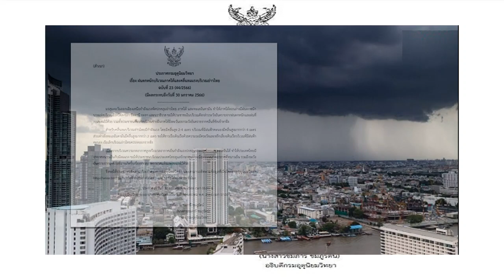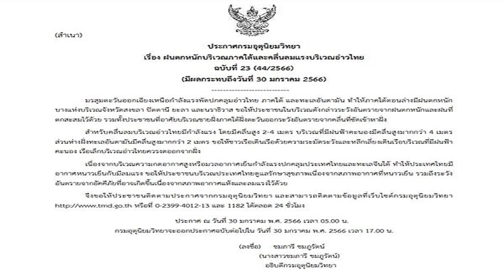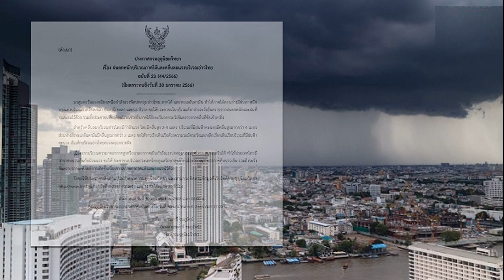กรมอุตุฯ ประกาศฉบับ23 เตือนมรสุม ฝนถล่ม 4จว โดนเต็มๆ คลื่นลมแรง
กรมอุตุฯ ประกาศฉบับที่ 23 เตือน ฝนตกหนักบริเวณภาคใต้ คลื่นลมแรง เผย 4 จังหวัดโดนเต็ม ๆ ทะเลมีคลื่นสูงกว่า 4 เมตร ระวังอันตรายด้วย
วันที่ 30 ม.ค.2566 กรมอุตุนิยมวิทยา ประกาศ เรื่อง ฝนตกหนักบริเวณภาคใต้และคลื่นลมแรงบริเวณอ่าวไทย ฉบับที่ 23 (มีผลกระทบถึงวันที่ 30 มกราคม 2566) ระบุว่า มรสุมตะวันออกเฉียงเหนือกำลังแรงพัดปกคลุมอ่าวไทย ภาคใต้ และทะเลอันดามัน
ทำให้ภาคใต้ตอนล่างมีฝนตกหนักบางแห่งบริเวณจังหวัดสงขลา ปัตตานี ยะลา และนราธิวาส ขอให้ประชาชนในบริเวณดังกล่าวระวังอันตรายจากฝนตกหนักและฝนที่ตกสะสมไว้ด้วย รวมทั้งประชาชนที่อาศัยบริเวณชายฝั่งภาคใต้ฝั่งตะวันออกระวังอันตรายจากคลื่นที่ซัดเข้าหาฝั่ง
สำหรับคลื่นลมบริเวณอ่าวไทยมีกำลังแรง โดยมีคลื่นสูง 2-4 เมตร บริเวณที่มีฝนฟ้าคะนองมีคลื่นสูงมากกว่า 4 เมตร ส่วนห่างฝั่งทะเลอันดามันมีคลื่นสูงมากกว่า 2 เมตร ขอให้ชาวเรือเดินเรือด้วยความระมัดระวังและหลีกเลี่ยงเดินเรือบริเวณที่มีฝนฟ้าคะนอง เรือเล็กบริเวณอ่าวไทยควรงดออกจากฝั่ง

เนื่องจากบริเวณความกดอากาศสูงหรือมวลอากาศเย็นกำลังแรงปกคลุมประเทศไทยและทะเลจีนใต้ ทำให้ประเทศไทยมีอากาศหนาวเย็นกับมีลมแรง ขอให้ประชาชนบริเวณประเทศไทยดูแลรักษาสุขภาพเนื่องจากสภาพอากาศที่หนาวเย็น รวมถึงระวังอันตรายจากอัคคีภัยที่อาจเกิดขึ้นเนื่องจากสภาพอากาศแห้งและลมแรงไว้ด้วย

จึงขอให้ประชาชนติดตามประกาศจากกรมอุตุนิยมวิทยา และสามารถติดตามข้อมูลที่เว็บไซต์กรมอุตุนิยมวิทยา หรือที่ 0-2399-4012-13 และ 1182 ได้ตลอด 24 ชั่วโมง ทั้งนี้ กรมอุตุนิยมวิทยาจะออกประกาศฉบับต่อไปใน วันที่ 30 มกราคม พ.ศ. 2566 เวลา 17.00 น.
กรมอุตุฯ ประกาศฉบับที่ 23 เตือน ฝนตกหนักบริเวณภาคใต้ คลื่นลมแรง เผย 4 จังหวัดโดนเต็ม ๆ